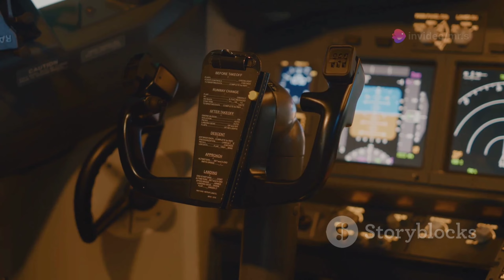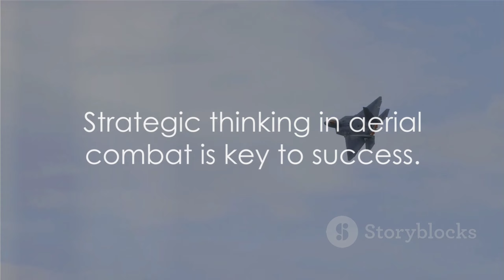Tactical Mastery: Strategies of Elite Fighter Jet Pilots (2024-04-30)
Tactical Mastery: Strategies of Elite Fighter Jet Pilots"

    **Deskripsi:** Explore the tactical thinking and strategies employed by elite fighter jet pilots as they dominate the skies with their combat prowess.